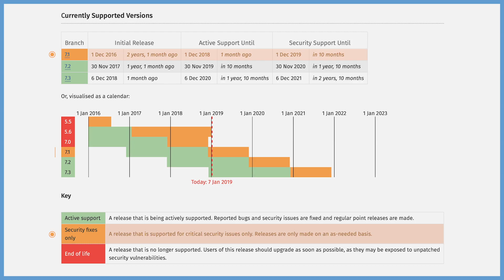PHP 7.3 - Quale versione di PHP utilizzare?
Con il 2019 è arrivata anche la nuova versione di PHP 7.3 che abbiamo già implementato nei nostri servizi di Hosting. Con questo vlog vogliamo fare un po' di chiarezza su quante versioni PHP esistono e, soprattutto, quale bisogna utilizzare.